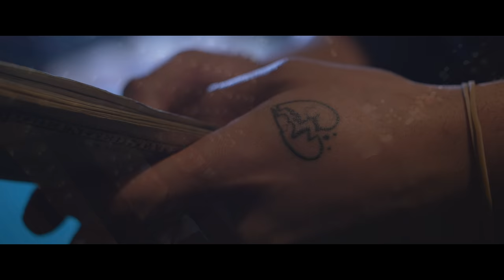Lil Zay - "Erik Kynard" / Shot By Hogue Cinematics